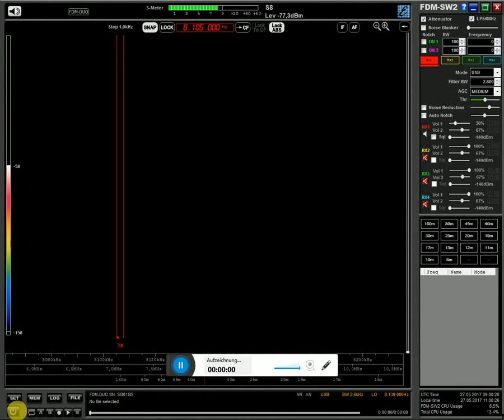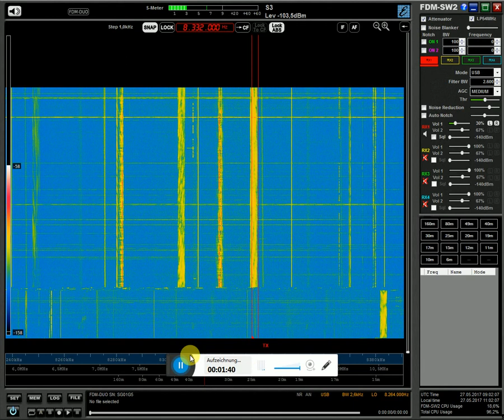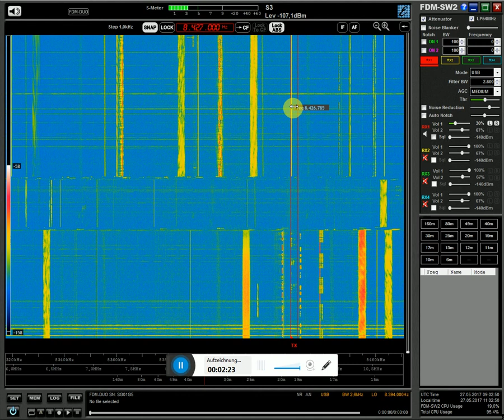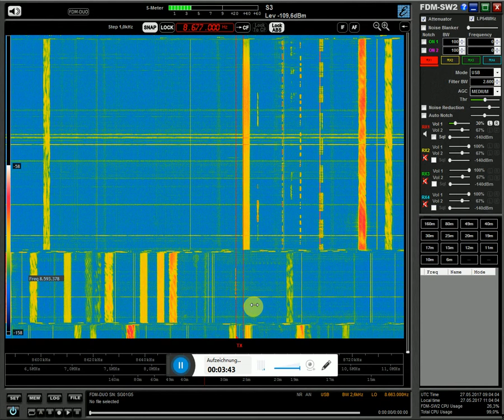Shortwave Band Scan 8 MHz Maritime Radio Band - May 27 2017 - 09:00 UTC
A quick band scan of the 8 MHz maritime radio band at saturday morning in central Europe. Quite something going on.

Software: ELAD FDM-SW2.
Received with ELAD FDM-DUO.

Receiver Location: South Germany
Receiver Antenna: 2x20m Dipole